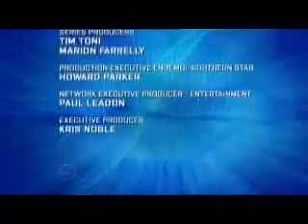Big Brother 5 Aus - Daily Show # 13 / Part 3